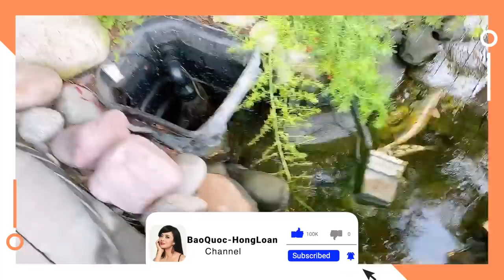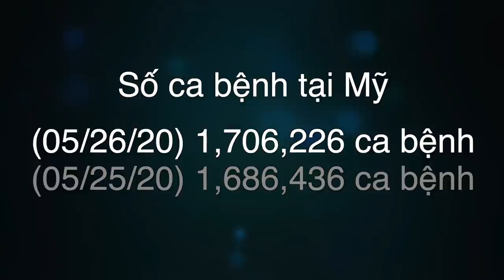🇺🇸#69 Cô vy sẽ tự biến mất sau mùa hè? Ai Biết chỉ dùm.. nuôi cá khổ quá!